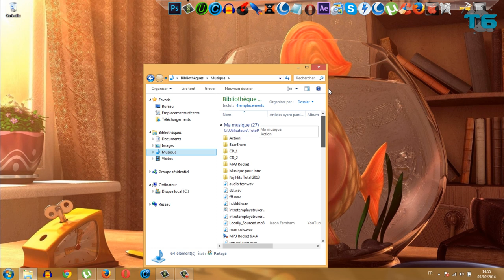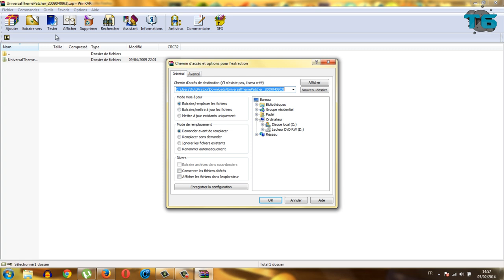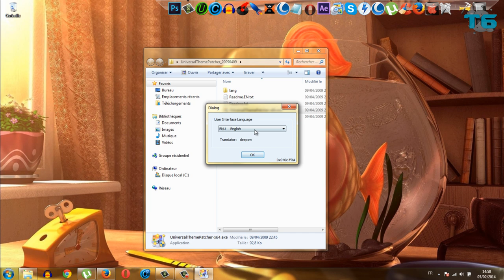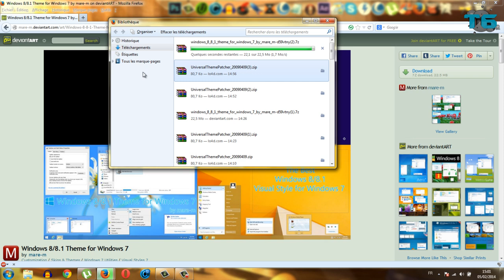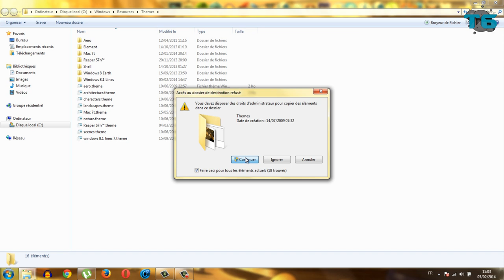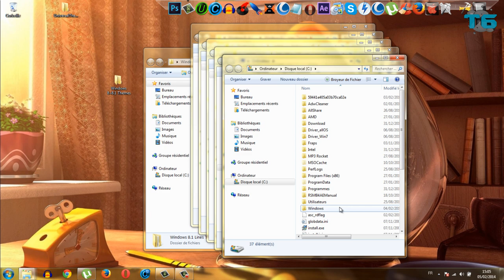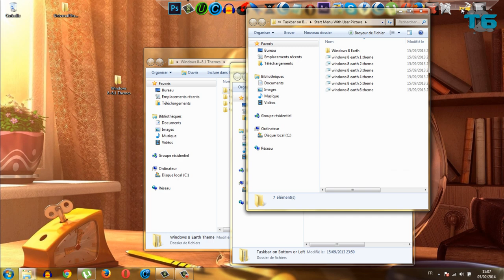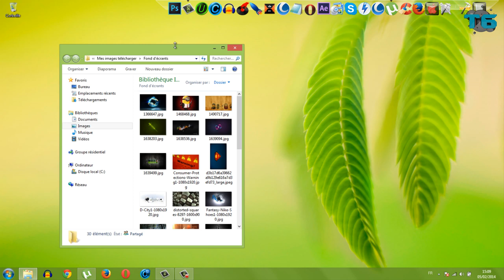Comment installer le thème de Windows 8 ★ 8.1 sur Windows 7 ►Tuto HD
Comment installer le thème Windows 8 / 8.1 . Personnaliser et customiser Windows 7 de A à Z . Comment personnaliser votre pc . Tuto Full Hd !

Merci de m'avoir regarder les amis !